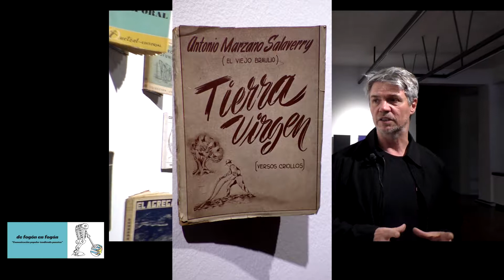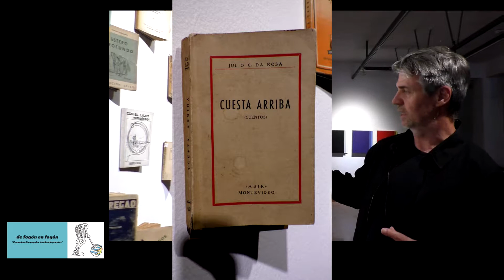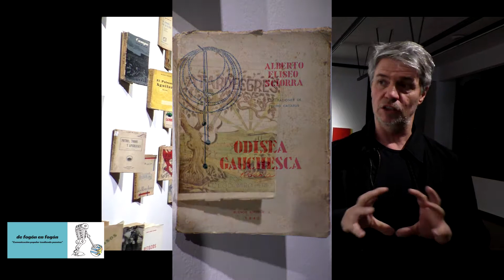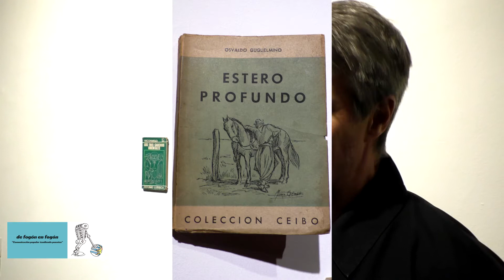Pablo Uribe. Libros nativistas forman cuadros de Blanes.Cap 8. AQUI SOÑO BLANES VIALE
Pablo Uribe colecciona libros nativistas uruguayos. Sobre 4 cuadros de Blanes que no cuelga pero los relata, describe poniendo en el lugar de cada imagen de Blanes un libro cuyo titulo remite a esa parte del paisaje. Uribe recuerda como antiguamente al no haber fotos de lo que ingresaba al museo, el director relataba lo describía. Cuadro escrito.